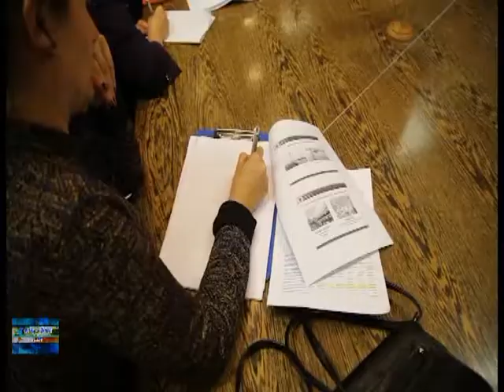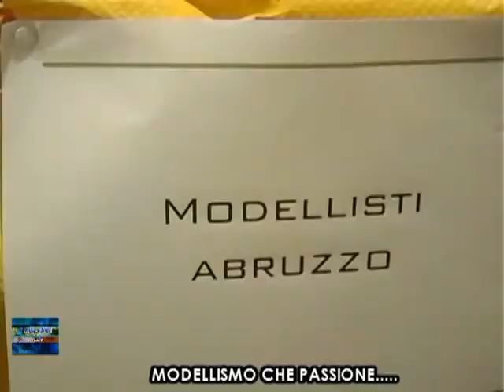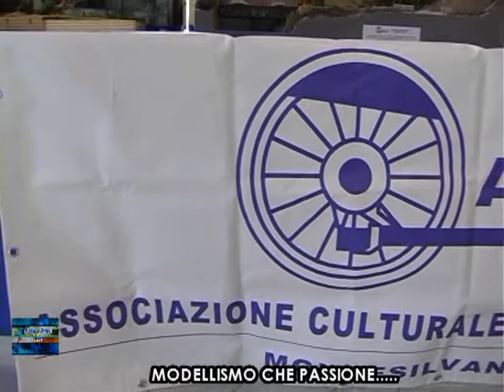TELEGIORNALE 14 NOVEMBRE 2015